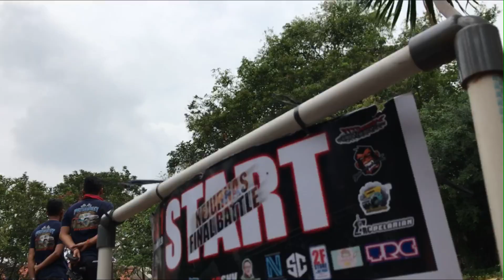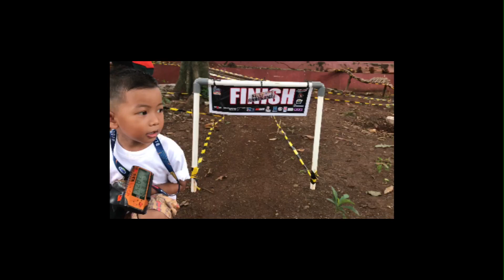Kejurnas RC Adventure Final Battle 7-8 Desember 2019 | Azka 5th ikutan pake kit Balapnya!!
Event resmi ke 2 Azka, ikut Kejurnas Final Battle 7-8 Desember 2019 di Track  Ramboe Rancak - Cirendeu (jakarta selatan).

Kali ini tidak dpt Trophy, tp azka Finish loh. 👍🏼👍🏼👍🏼

Next harus lebih mantep lg nih. Hehe.